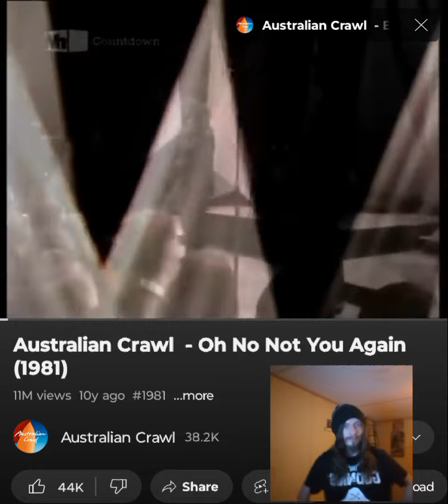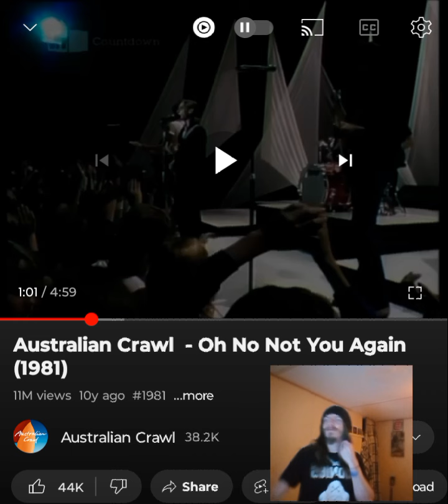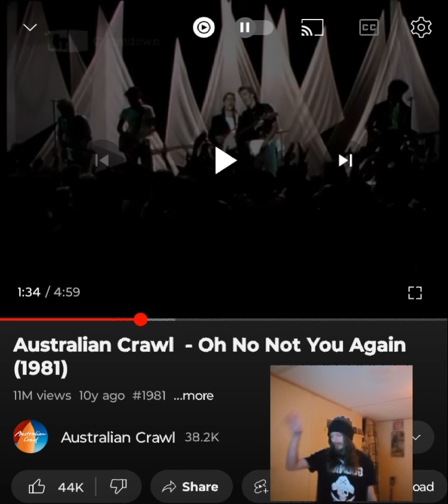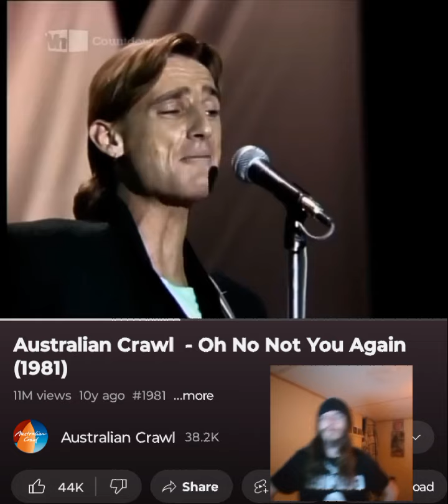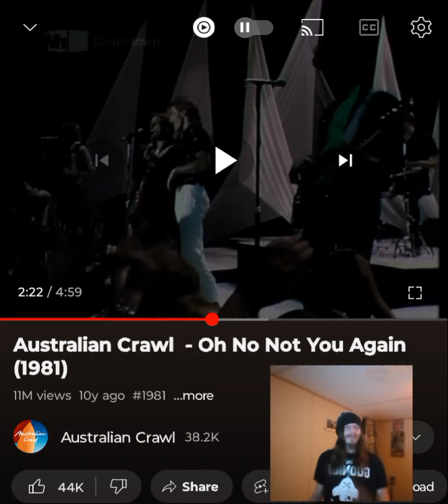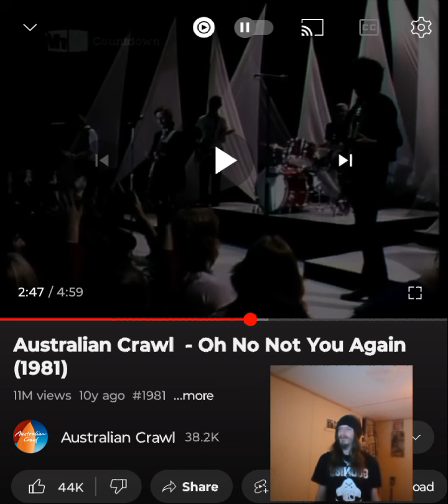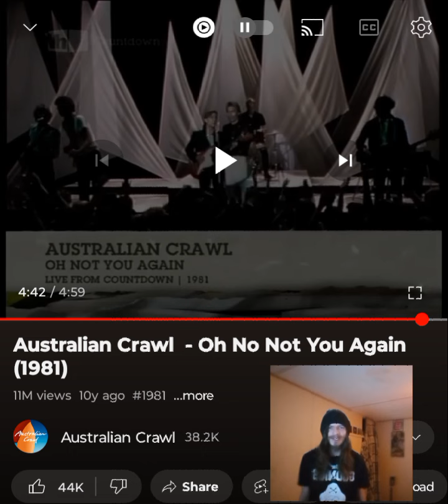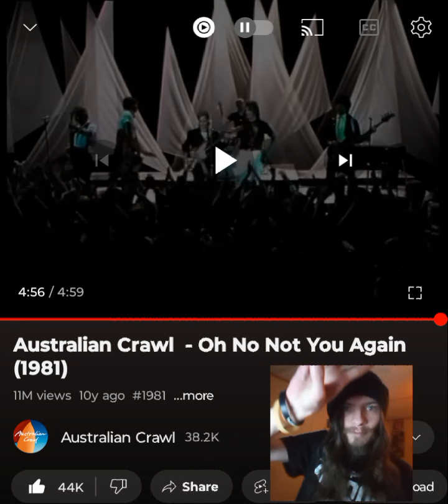AUSTRALIAN CRAWL- OH NO! NOT YOU AGAIN I LIKE THEIR VIBE 💜🖤INDEPENDENT ARTIST REACTS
I enjoyed the lyricism and music in this one. Really awesome tune. Thank you @afternoondelight-i7h   for this request and for tuning in. I appreciate it. Enjoy. I love you a million 💜🖤